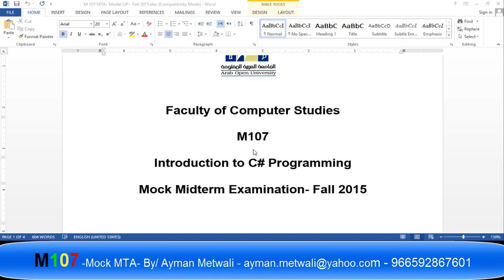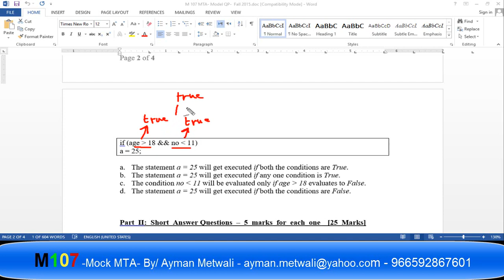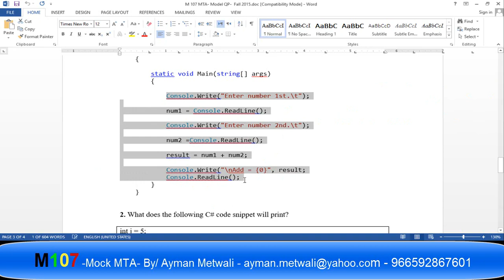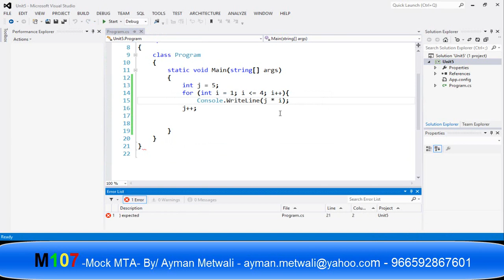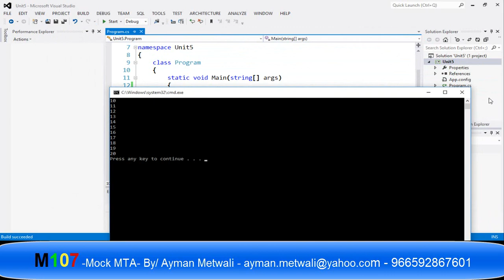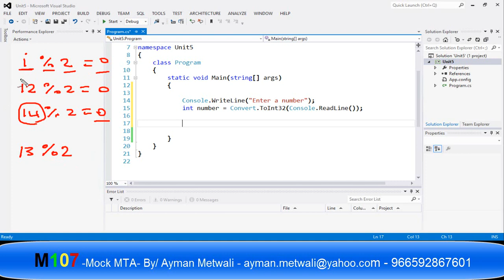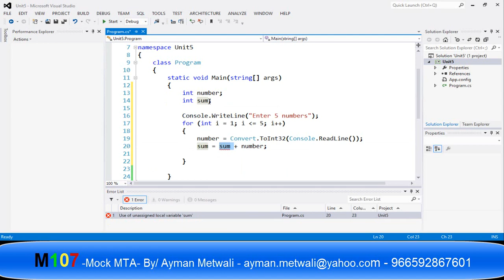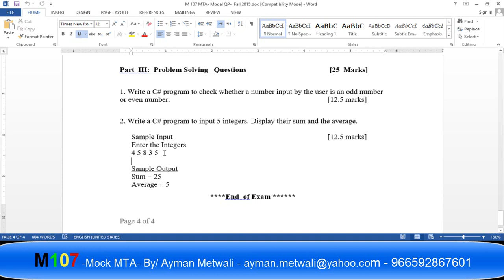M107 - MTA MOCK 2015 - By / Ayman Metwali